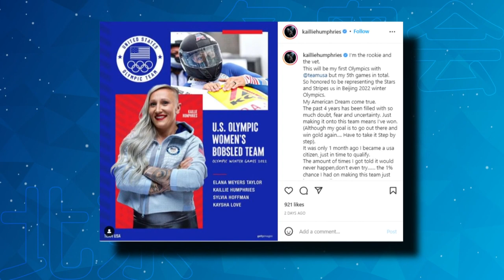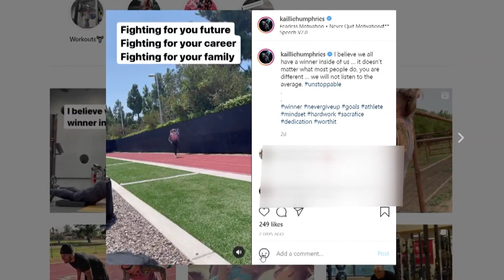Kaillie Humphries and the monobob: Gearing up for the Winter Olympics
Kaillie  Humphries is the most decorated woman in bobsled history with three Olympic medals and 13 world championship medals. Now she's heading to Beijing to compete in the 2022 Winter Olympics.

12 News is your home for all things Olympics: .12news.com/olympics